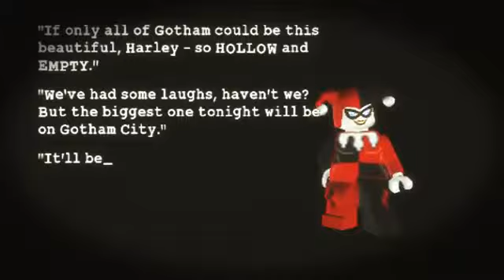LEGO Batman PSP #30 Dying Of Laughter